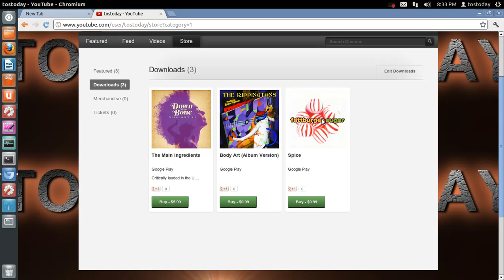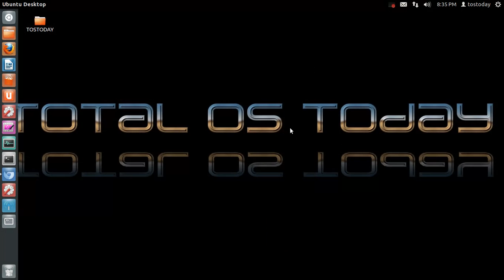Total OS Today Store Now Open!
The new Store from YouTube. Let me know what you think.